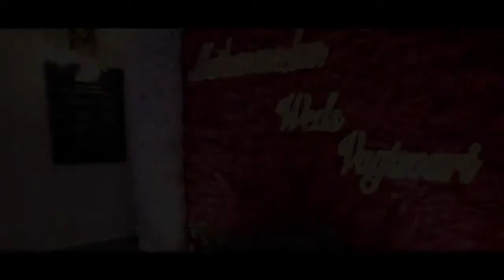Malaysian Indian Wedding Trailer